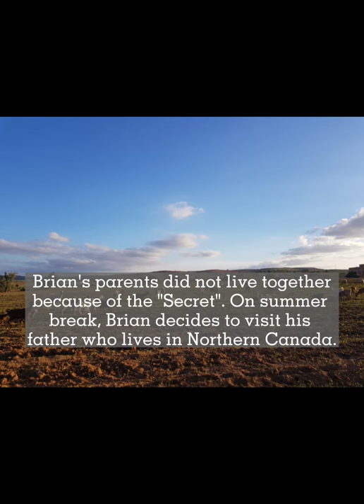Hatchet(by Gary Paulsen) book trailer by Onyou Cho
Intended for NSA LA8 class assignment.

Citations:

Links to pictures, etc.

1. the cover picture: me

3. the blue sky and the road: me

13. music(3): from "Capcut", the video editor app